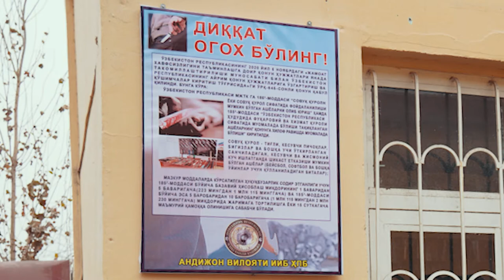Андижонда кенг қамровли “Тозалаш-Антитеррор” махсус тезкор профилактик тадбирлари ўтказилмоқда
Андижон вилояти ИИБ Ахборот хизмати